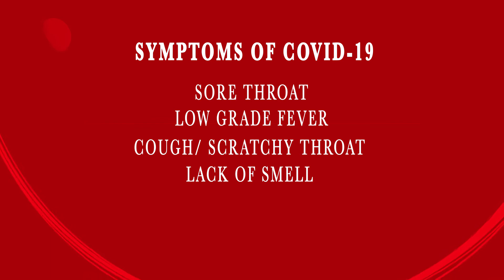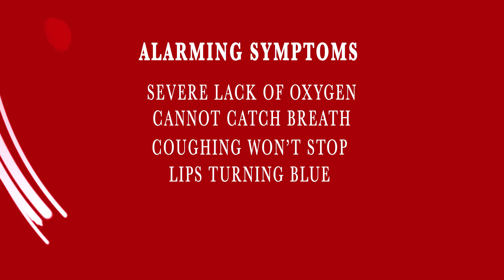COVID Protocol: When to call for help | So Informed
What are the usual symptoms of Covid? What are the alarming symptoms? When should one call the doctor? When should one isolate himself from family? When should one call 911? When should one ask to get tested? Covidprotocol explained by Dr. Pooja Kumar, Board Certified Internal Medicine, who trained in New York and is licensed to practice in both NY and CA.

She says one should call 911 if one or his/her loved ones start to experience a combination of "Alarm Symptoms" are: severe lack of oxygen, cannot catch your breath, coughing won't stop, lips turn blue, confusion, chest pain.

So Informed segments feature interviews with experts on a variety of issues, on sojannelle

As we continue to shelterinplace - we aim to share relevant and accurate information and tools to help the public manage during this time of global pandemic.

"SO Jannelle" is a weekly half-hour talk-show, hosted by well-known and well-respected Filipino-American media pioneer Jannelle So.

If you want more stories like this - Catch

ON TV -
Sundays - 3.55p PT / 6.55p ET on The Filipino Channel
Saturdays - 7p PT / 10p ET on Lifestyle Network
Fridays, 5p Pacific on KSCITV-LA18!